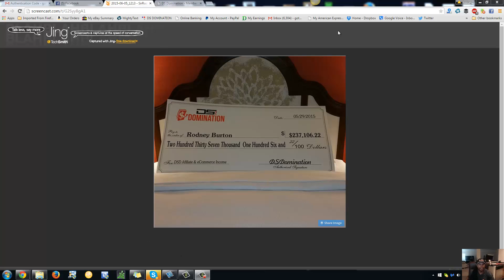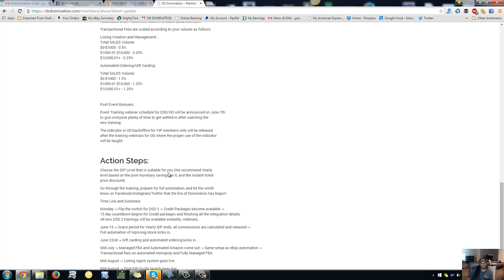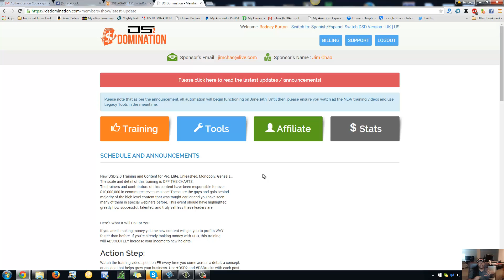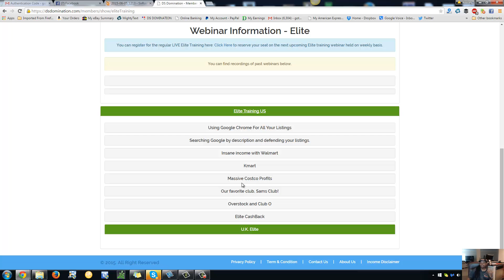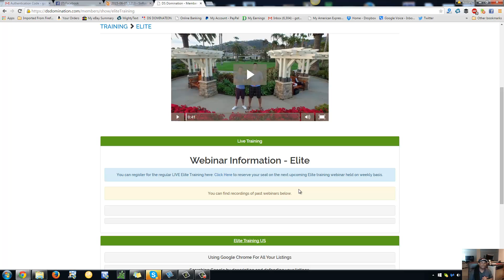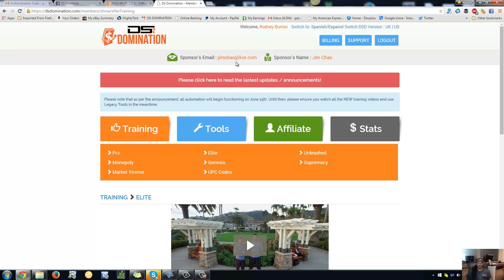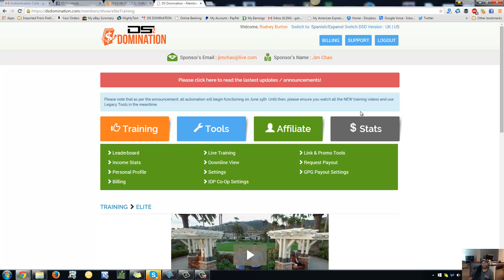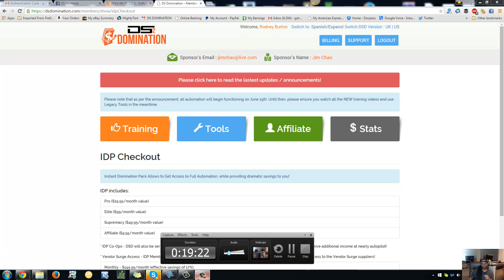DSD2.0 review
DSD 2.0 review of whats hot and not and what to expect from the new back office.